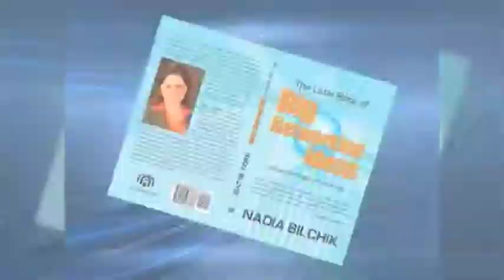Nadia Bilchik's Reel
Demo reel for Nadia Bilchik, communications & media consultant and keynote speaker.